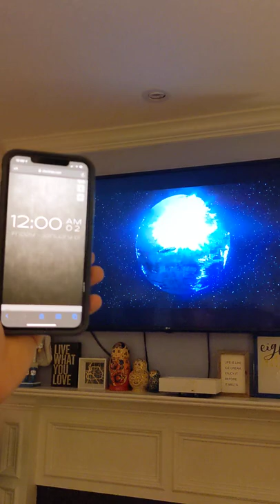Fuck you 2020